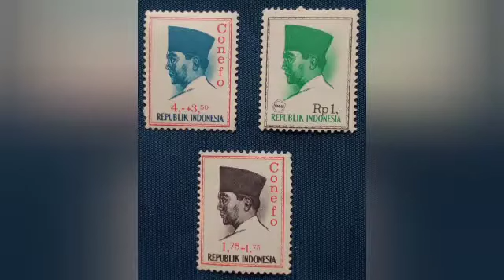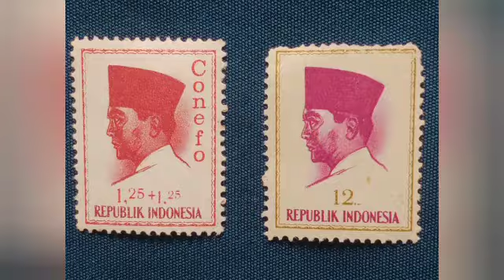Indonesia || Old and rare stamps collection||mob. no. 9760593723